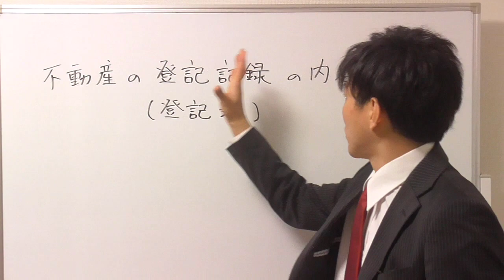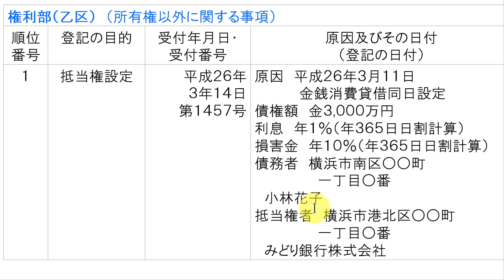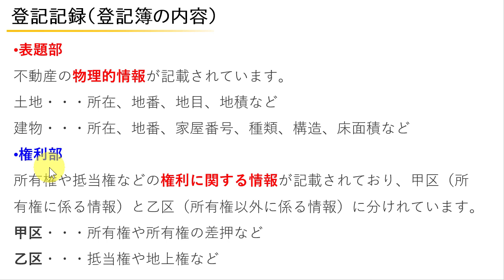登記簿の「表題部・権利部・甲区・乙区」の違い